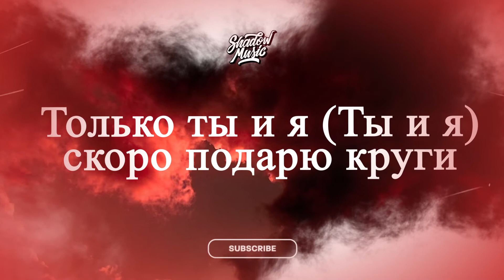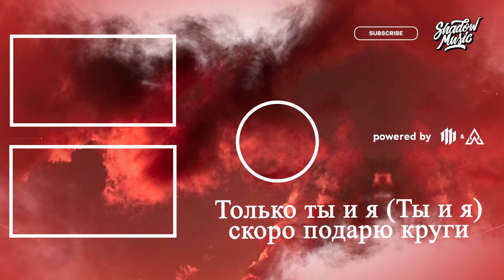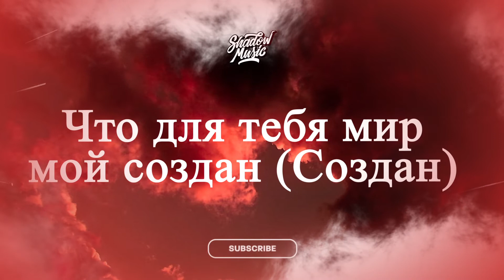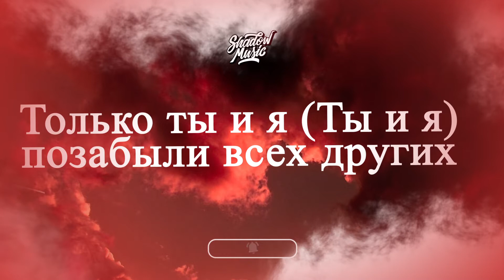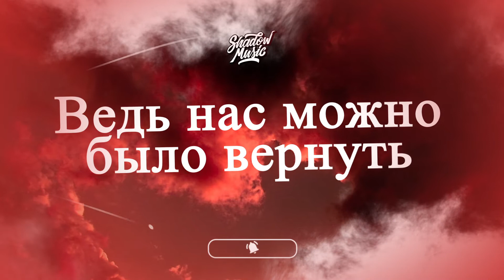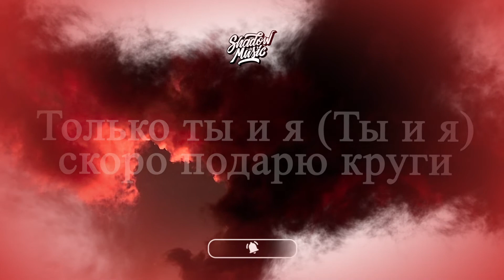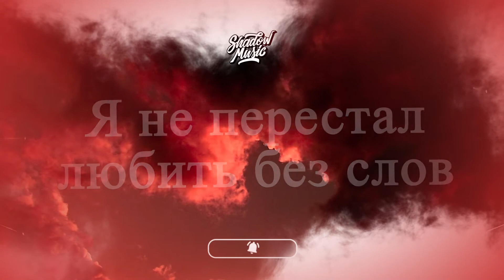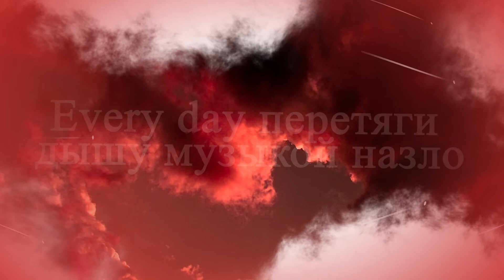[ 1 HOUR ] Xcho - ты и я TikTok Remix (Lyrics) you and me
Xcho - ты и я TikTok Remix Lyrics you and me

(Lyrics):
[Интро]
А-а-а-а-а
Только ты и я (Только ты и я)

[Куплет 1]
Я был прав, но не счастлив, разбуди меня огнем
Может встать, попытаться, можешь поделиться сном
Every day перетяги — дышу музыкой назло
Я тону в этой саге, пока дымится нутро
Бере-береги мою любовь
Впере-впереди моя душа
Я не перестал любить без слов
Хочу любоваться, не спеша
Только ты и я (Ты и я), позабыли всех других
Только ты и я (Ты и я), скоро подарю круги

[Припев]
Ведь нас можно было вернуть
Пока не погасли звёзды (Звёзды)
И только я познал ту суть
Что для тебя мир мой создан (Создан)

[Куплет 2]
Ты как вискарь, я глушу тебя до дна
В моих объятьях одна
Дай мне огня, дай мне, дай мне, дай мне
Дай мне влюбится в тебя
Это мир не покорежен, пока в её глаза свет
С тобой буду осторожен, я отбросил этот бред
И весною с тобою мы встретимся опять
Не спорю закрою все дни, что виноват
Подержу тебя за руку, чтобы не улетела
Я был честен, детка, знаешь меня, ты все видела

[Припев]
Что для тебя мир мой создан (Создан, а-а-а)

[Аутро]
А-а-а